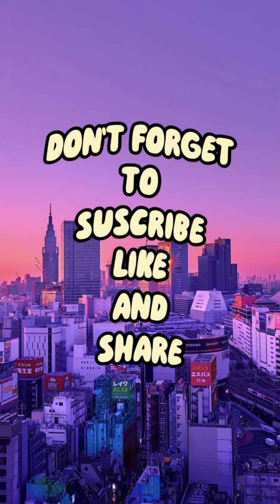HEADLINES : MUMMY Onyeka Onwenu talk about her mariage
THANK YOU TO WATCHING THIS VIDEO